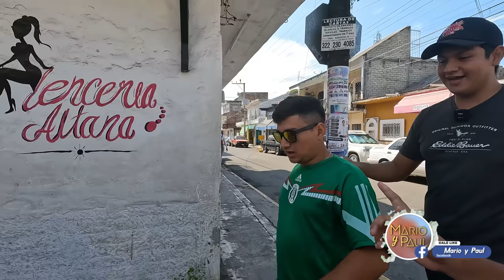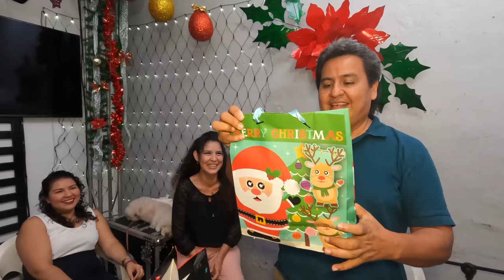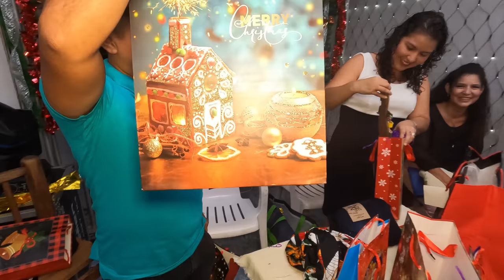INTERCAMBIO DE REGALOS 🎁🎅🎄 *Asi los recibimos* 😁 // Mario y Paul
Llegó la navidad e hicimos un intercambio de regalos junto a toda nuestra familia para pasarla muy bien y estrenar en Año Nuevo

Hip Hop Christmas de Twin Musicom cuenta con una licencia Creative Commons Atribución 4.0.